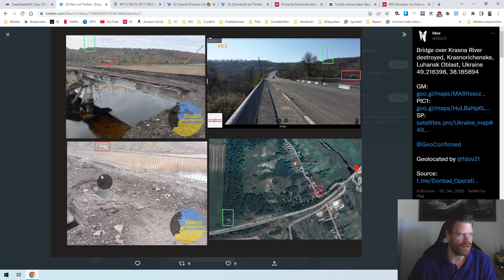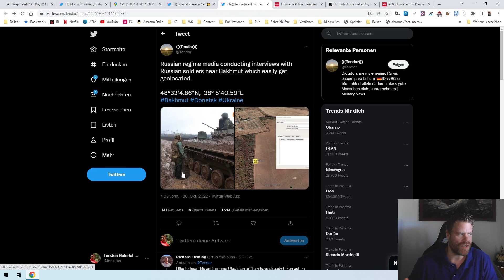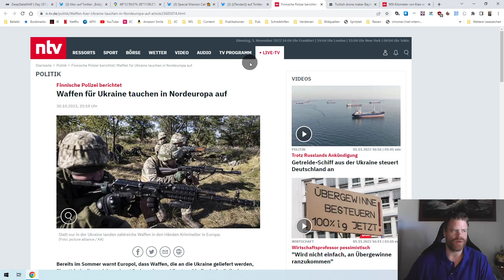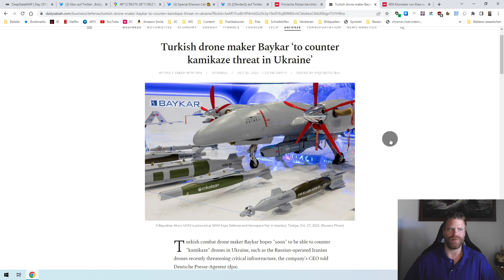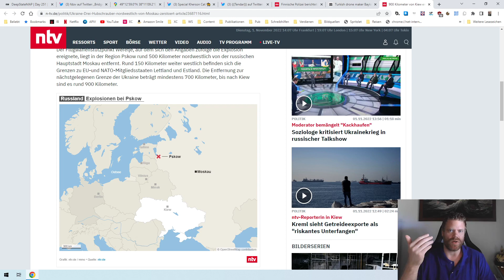Will Priogzhin fall out of a window, soon? Iranian ballistic missiles coming? Ukraine War Sitrep